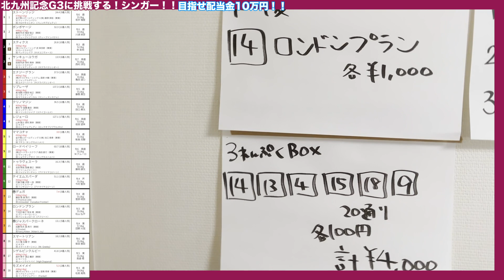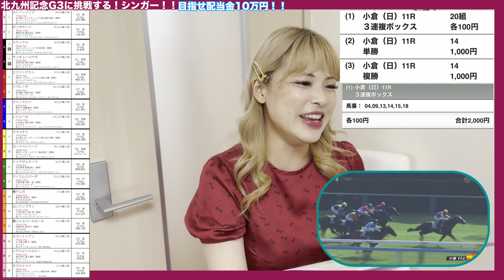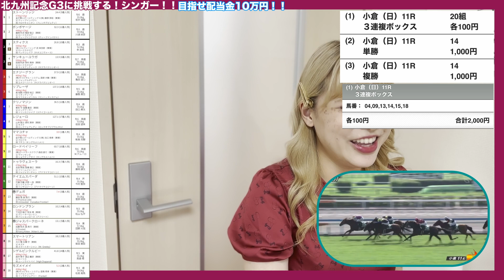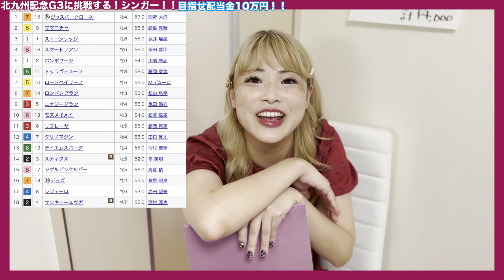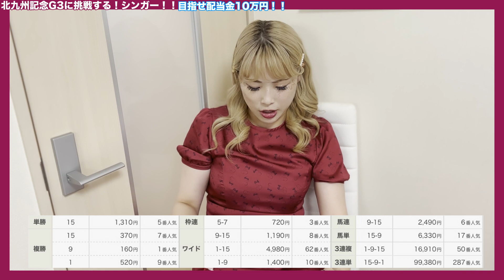【競馬女子】当たらないけど競馬が好き！中央競馬GIII北九州記念賭ける！【競馬女子の夏休み～小倉は北九州です。編〜】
＼！北九州記念！／
小倉って北九州市という事をはじめて知りました(久留米の横くらいだと長年勘違いしてました。笑)
地理の勉強もしよう！笑笑

2023.2.6 Release!